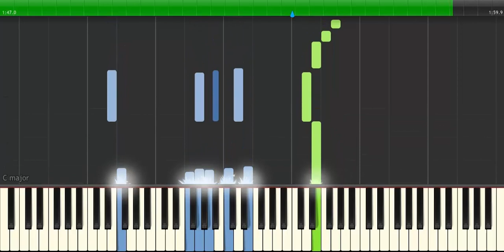Ah Istanbul - Music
How To Play "                 " by Istanbul                                 (Piano Tutorial / Piano Lesson)

Keys
piano tutorial,
piano tutorial havana,
piano tutorial anime,
piano tutorial disney,
90s r&b piano tutorial,
neverland ruth b piano tutorial,
block b piano tutorial,
ruth b piano tutorial easy,
piano tutorial changes,
piano tutorial canon,
piano tutorial classic,